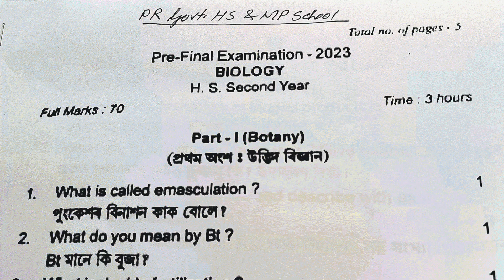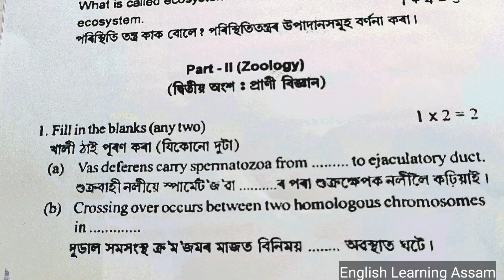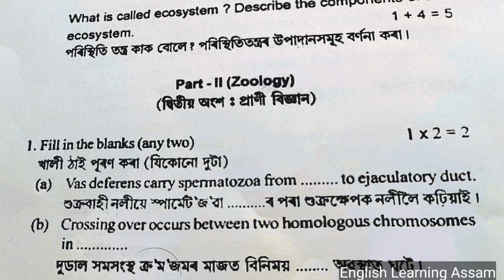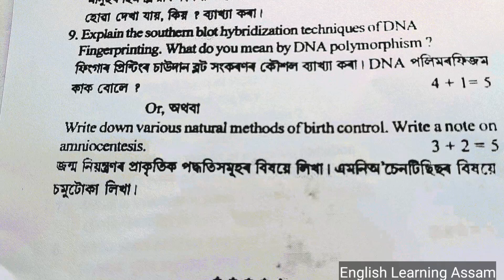hs pre final exam 2023 biology|pre test exam 2023 question paper solution|hs exam 2024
hs pre test exam 2023 biology|pre final exam 2023 question paper solution|pre test 2023|hs exam 2024
pre final exam 2023 biology|hs pre final exam 2022 question paper solution|pre test 2022|hs exam 2023

hs exam 2023 biology
class 12 biology question
class 12 biology questions
class 12 biology question paper
class 12 biology question paper solution
class 12 biology question answer
pre final exam
pre test exam 2023
pre final exam 2023 biology
pre final exam 2022 bongaigaon district
pre final exam 2022 darrang district
pre final exam 2022 question
 pre final 2023 questions
pre final exam 2023 question answer
pre final exam 2023 preparation
pre final exam 2022
pre test 2023 biology
pre final exam 2022 biology question
pre final exam 2022 question paper
hs exam 2024 preparation
hs exam 2023 question
hs final exam 2024 question
pre final exam 2023 goalpara district
hs 2nd year biology
hs final year biology
class xii biology
class 12 biology previous year question paper

After watching this video,you will learn about the various kinds of Question Paper Solution including HS Pre Final Exam

For Pre Final 2023, Class XII, Question Paper Solution,Follow the following link:-

hs exam 2024 biology
pre test exam paper
pre final 2023 biology